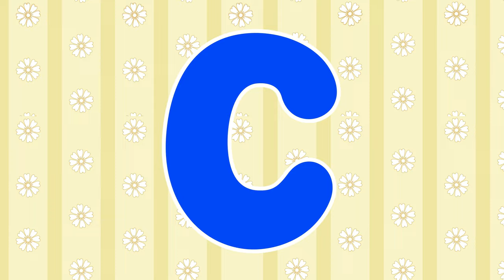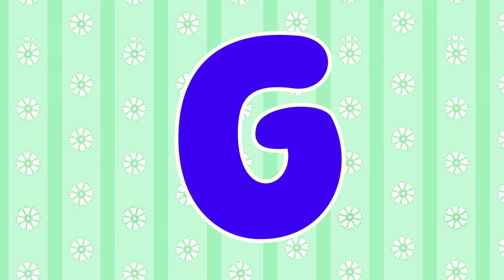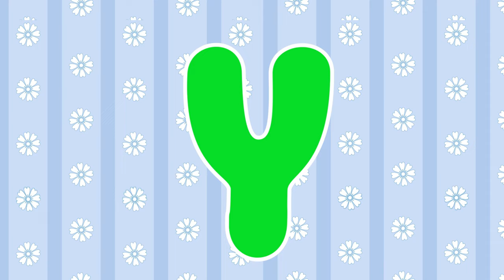ABC Phonics Song For Kindergarten | A to Z Learning Video | A for Apple | ABCD Song